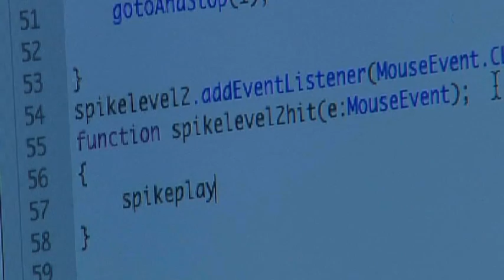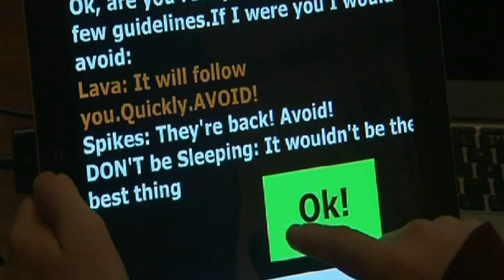12-year-old boy setting the pace in computer programming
Jordan Casey has already made three of his own game apps and he is on the world lecture circuit at computer conferences courtesy of multinational technology companies.